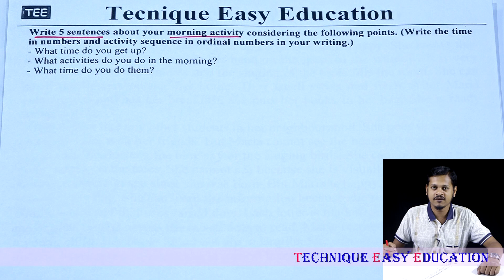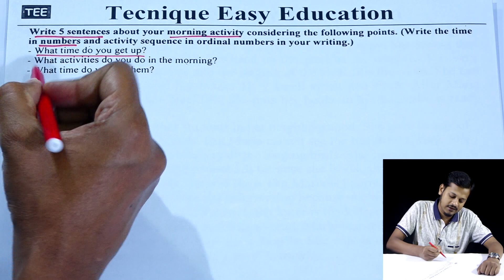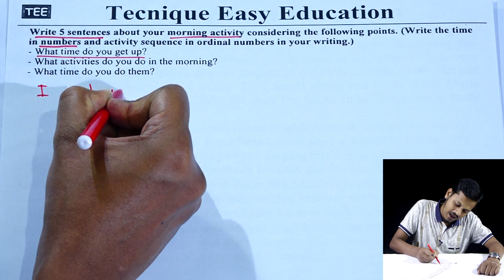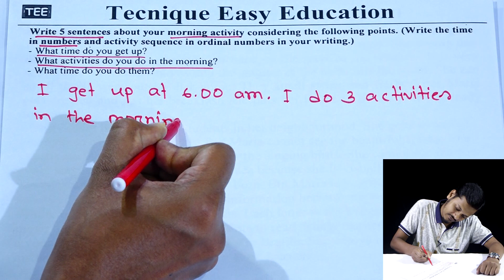PEC English || Writing Part || Short Question No 10 || Morning Activity || Five || Class 5